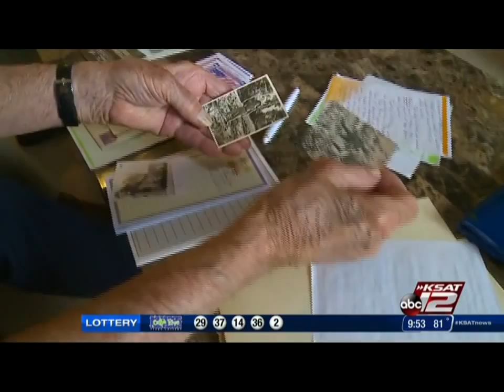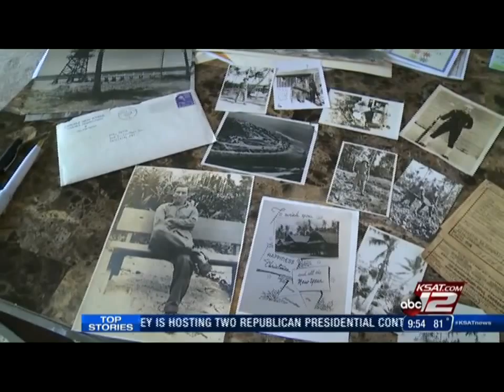Voices of Veterans Coordinator James Crabtree Talks with WWII Veteran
Voices of Veterans Coordinator James Crabtree talks with World War II Veteran Bill Petre about his time in the service. The segment aired on KSAT 12.